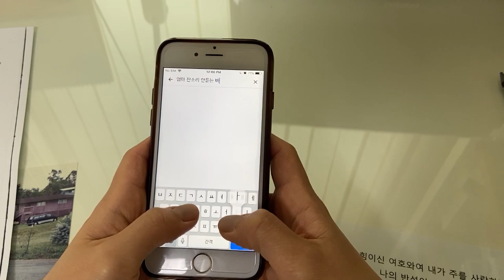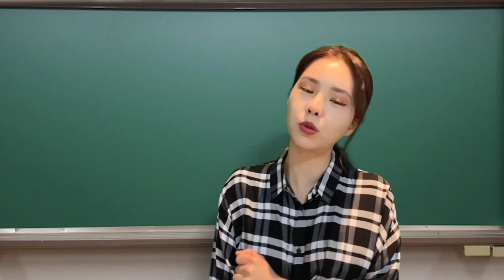엄마잔소리 안 듣는 방법- 마지막 슬픔 주의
엄마들은 다 똑같은듯..ㅋㅋㅋ ㅜ ♡